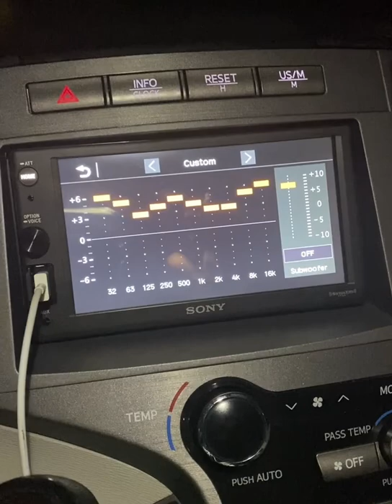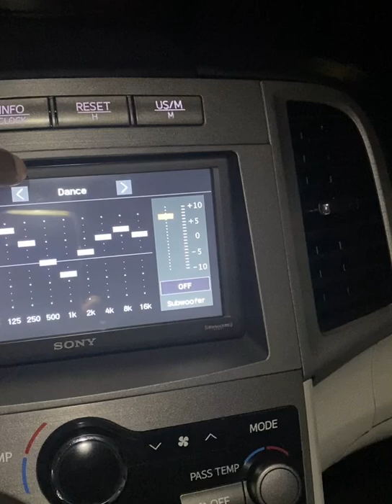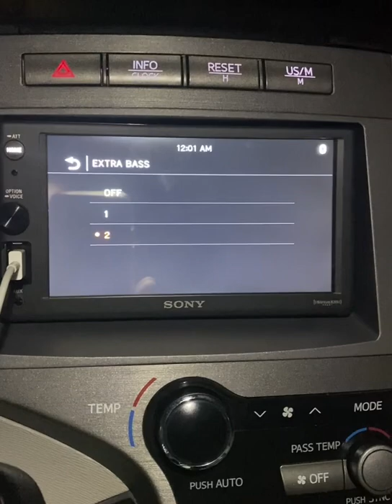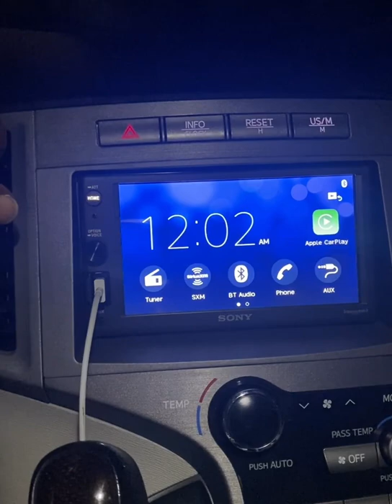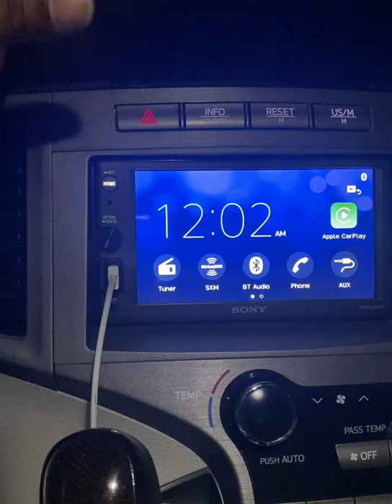Sony XAV -1000 My impressions after two weeks.Amazing